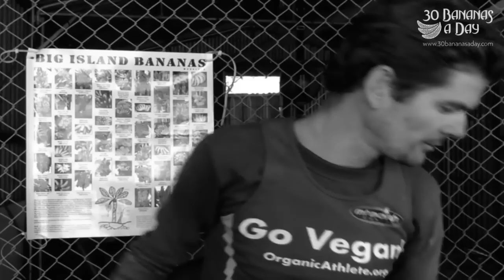Stages Cycling Power Meters Bankrupted the Power Meter Market?